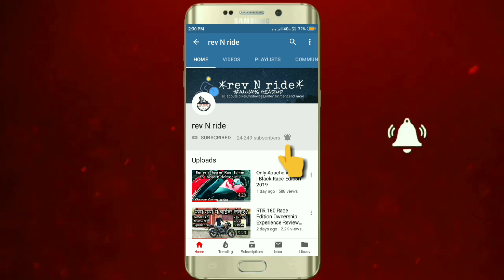BULLET LENE WALON DEKH LO | 5 years ownership review with good and bads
hey guys in this video shared a special bullet classic 350 with all chrome modification 5 year ownership review,
where the owner disclose all the pros and cons of the the and gave feed back of the services of royal enfield.